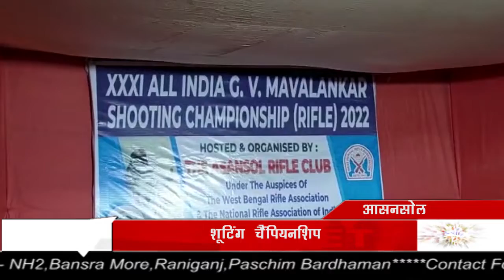Asansol में शुरू हुआ 31st All India G.V. Mavalankar Shooting Championship